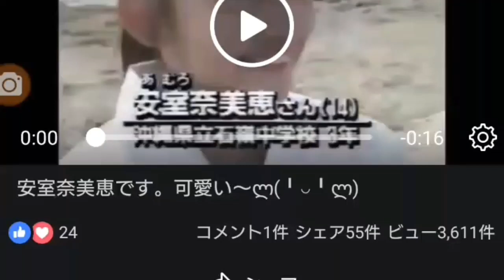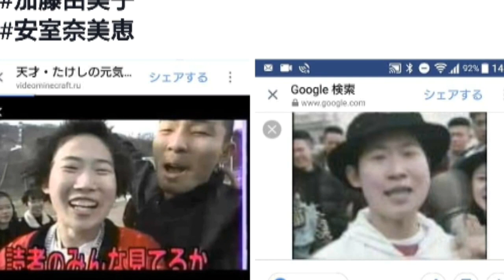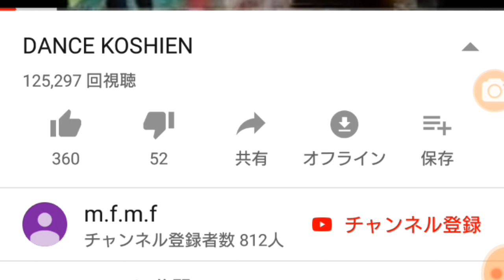/今来た加藤‼️‼️/iMAKiTA-Kato ///////////////// CH10 /加藤由美子 /////////加藤由美子:現在//////////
『 今来た加藤/』
『記事/提供:歌手/今来た加藤❗❗❗❗/加藤由美子(今来た加藤/)元気が出るテレビの現在 2019,3,13現在/:共演/出演//17歳当時(デビュー昨品/) 日本国
元テレファミリー/高田順次/インタビュー『中継者:/高田順次』
(高校)制服対抗ダンス甲子園/
 天才たけし
元テレ 　CH10 デビュー昨品/ ダンス DANCEKOSHiEN(当日)/ 当日/現在

串カツえびす社長/串カツえびす社長（本店）香里奈/　香里奈
串カツえびす社長　　　カラオケ🎤

🇯🇵今来た加藤❗❗❗日本国💿 COVER 🎤🇯🇵
加藤　　由美子